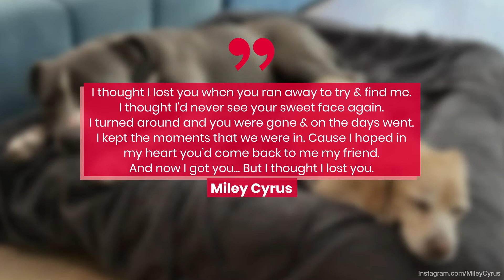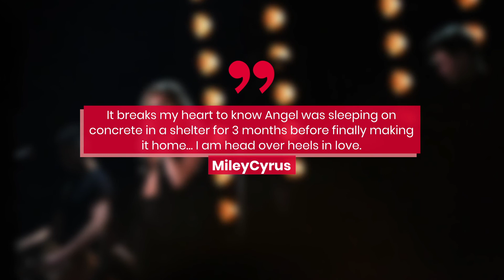Miley Cyrus Introduces Newly-Adopted Dog To The Family! | Fast Facts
Miley Cyrus Introduces Newly-Adopted Dog To The Family!